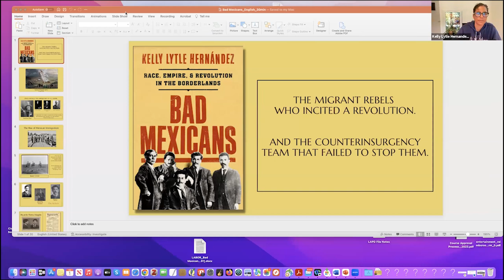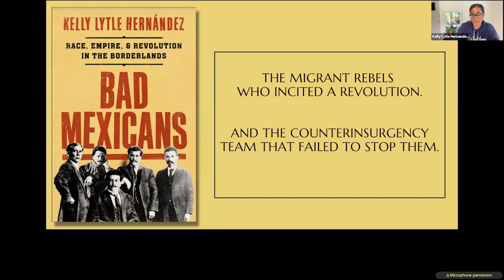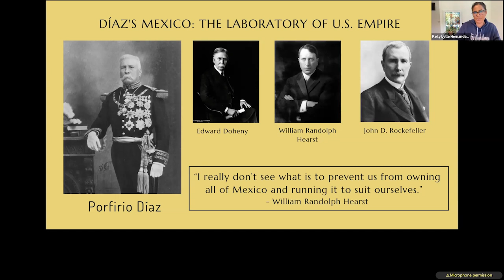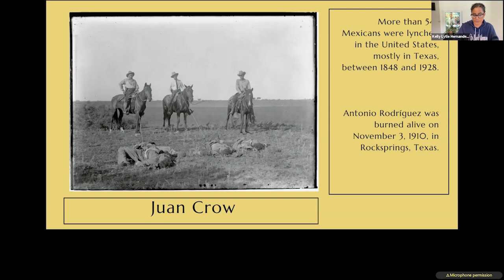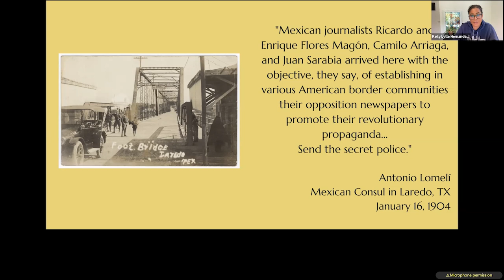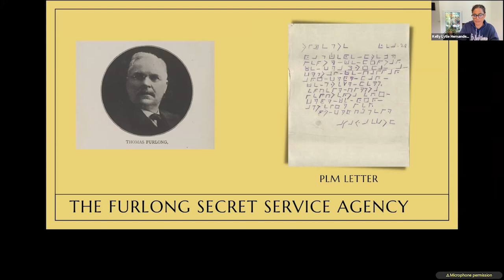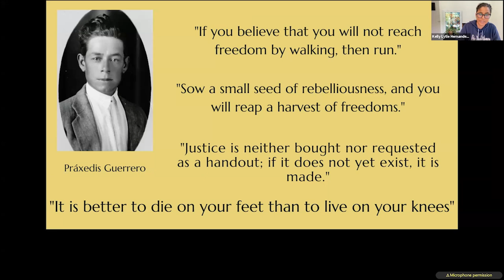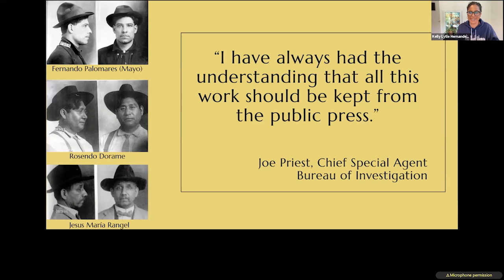Racial Justice Speaker Series -UCLA, Professor Kelly Lytle Hernández